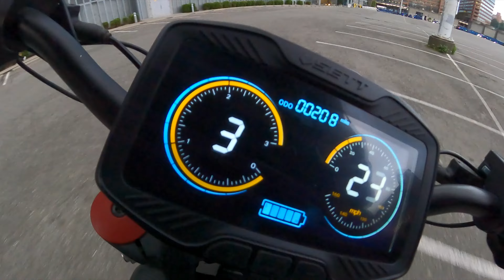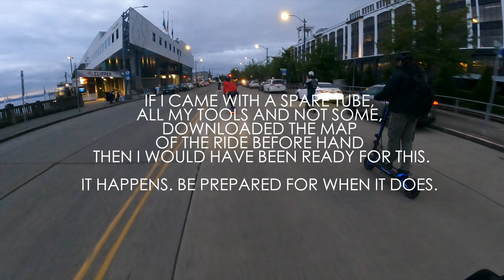EPIC SEATTLE SNR 3 YR ANNIVERSARY PEV GROUP RIDE! | VSETT 11+ ELECTRIC SCOOTER | EUC ONEWHEEL EBIKE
They say go big. SO for my first time ever in Seattle I was lucky enough to ride my VSETT 11+ electric scooter at the Seattle E Riders SNR 3 year Anniversary Ride!! My 1st impressions of the city are a mixture of SF with its hills and architecture along with some Portland suburbs and streets. People seemed a tad moody but the only people we cared about were the PEV riders, and they all brought the good times! I catch a flat at the last 3rd and a group of riders rallied to help me get to the end. Cant say thanks enough to them, thanks again Scooter gang!! All in all a great group ride with a ton of talented riders and a super beautiful city to get lost in. Nuff said~

                             ~As always appreciate ya watching and hope you enjoy the ride~

*The Electric Life is my life!  Here you'll find FPV footage from my rides around Portland, San Francisco and other local locations including the Central Coast of California and beyond!!  Group rides, locations, new trails, unboxing, reviews and important info on all scooters, ebikes, electric skateboards and unicycles I own and ride and anything related to Personal Electric Vehicles will show up here!!